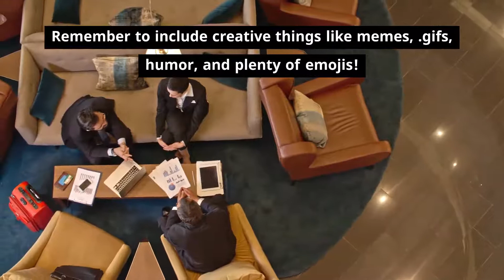Five Steps to Killing Your Social Media Event Marketing Efforts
Step up your social media events marketing and promotion efforts with these 5 killer tricks!
From what to post to how you can create the perfect event hashtag, Sociallyin has the answers you're looking for.